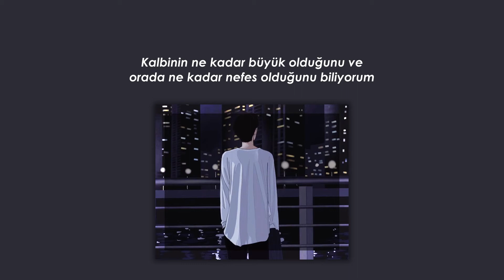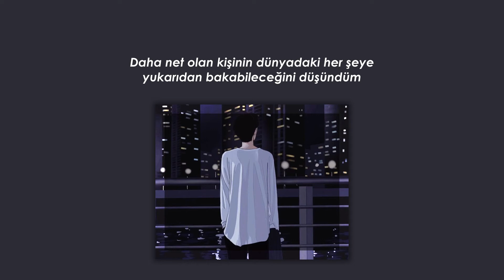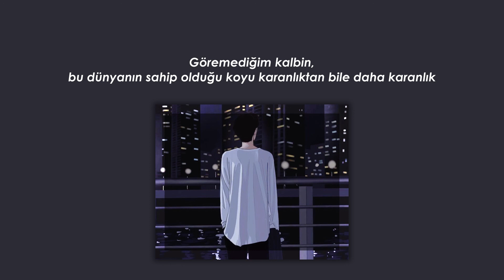Nerd Connection - Nan [Türkçe Altyazılı]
📋 SANATÇIYI TANIYALIM 📋
Nerd Connection, 4 üyeden oluşan, Güney Koreli indie rock grubudur.
"Kaotik dünya, sıcak müzik" sloganı altında sahne alan bir grup olduklarını ve görünürde karamsar ve karanlık bir dünyada güzel kalan şeyler hakkında şarkı söylediklerini dile getirmekteler.
Vokalist Seo Yeongjoo (1993)
Davul Shin Yeontae (1991)
Gitarist Choi Seungwon (1992)
Basçı Park Jaehyun (1993)